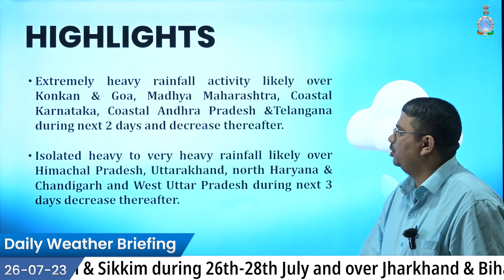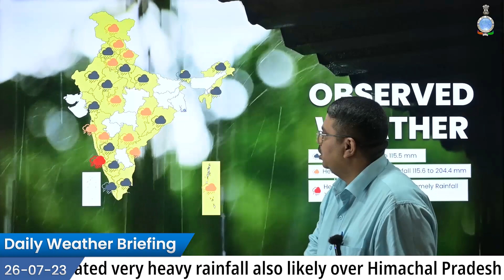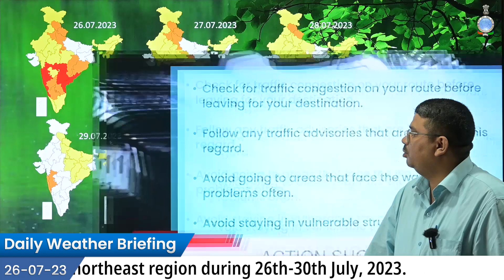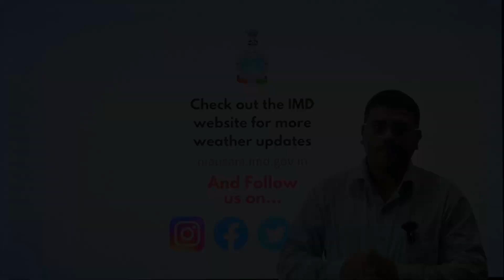Daily Weather Briefing(26.07.23)imd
Heavy Rainfall